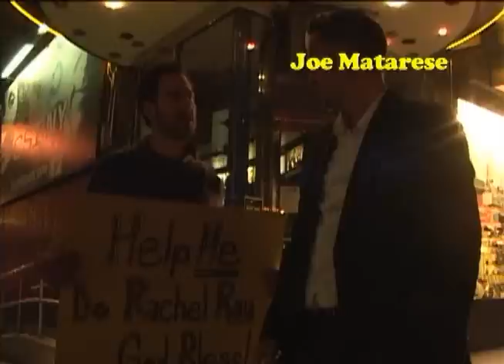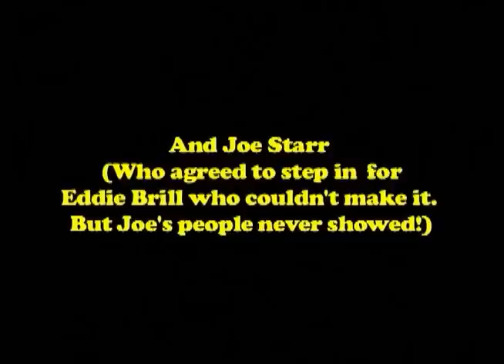'Bring Her'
Here's a short film about one of the worst aspects of the comedy business... the 'Bringer' show. It stars Eric Lyden, Ted Alexandro, Jeff Caldwell, Harris Stanton, and Joe Matarese. It started as a 'Wouldn't it be funny if' moment and with Lance Rizzo's persistance we got it done!! Hope you like it!